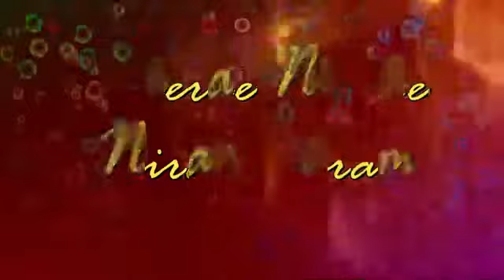SAETRAI POLAVE WHATSAPP STATUS/ NEW CHRISTIAN SONG STATUS